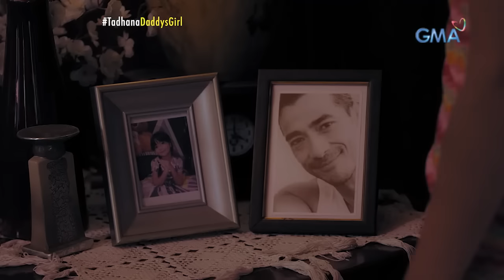Mag-bff, nasira ang pagkakaibigan dahil sa beking ama! (Full Episode) | Tadhana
Aired (October 9, 2021): Ang pagsasamang matagal nilang binuo, tila masisira nang dahil lamang kay Kiko (Raymond Bagatsing). Ano na kaya ang mangyayari sa pagkakaibigan nina Glaiza (Kim Rodriguez) at Paul (Royce Cabrera)?